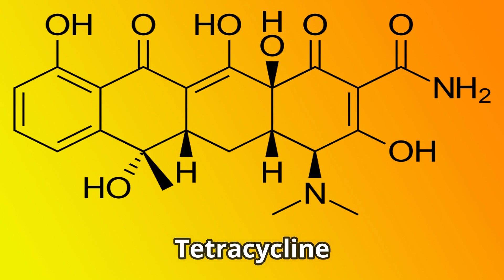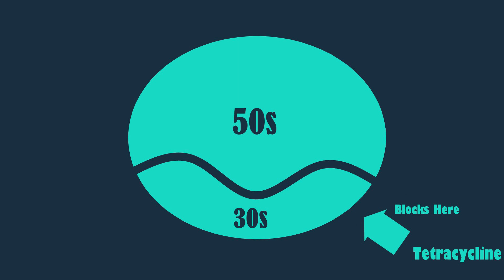Antibiotics 4: Tetracyclines and Glycylcyclines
This video on tetracyclines and glycylclines contain a brief duscussion of introduction, mechanism of action and resistance of tetracyclines.

We have also discussed about absorption problem of tetracyclines when administered with dairy products.

In the last section we have talked about tygecycline a very similar drug to tetracyclines.

You can join the official facebook group of Bidda Niketon, where we share knowledge for our betterment :